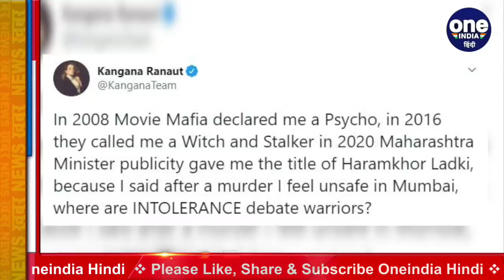Kangana Ranaut से विवाद पर बोले Sanjay Raut, पहले कंगना मांगे Maharashtra से माफी | वनइंडिया हिंदी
Sanjay Raut on dispute with Kangana Ranaut, first Kangana asked for forgiveness from Maharashtra. Bollywood actress Kangana Ranaut and Shiv Sena leader Sanjay Raut are spewing fire on each other with their statements. Neither Kangana nor Sanjay Raut are ready to bow down. Now Sanjay Raut has said that if Kangana asks for an apology from Maharashtra, then he will also think about it, that is, to apologize to Kangana.

बॉलीवुड अभिनेत्री कंगना रनौत और शिवसेना नेता संजय राउत एक दूसरे पर अपने बयानों से आग उगल रहे हैं. ना तो कंगना झुकने को तैयार हैं और ना ही संजय राउत. अब संजय राउत ने कहा है कि अगर कंगना महाराष्ट्र से मांफी मांगेंगी तो वो भी इस बारे में यानि कंगना से मांफी मांगने के बारे में सोचेंगे.